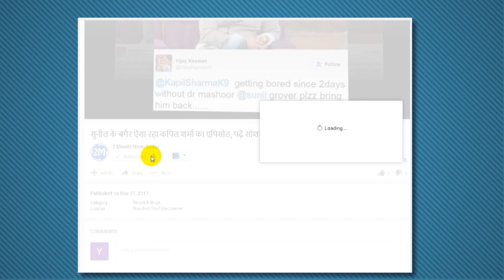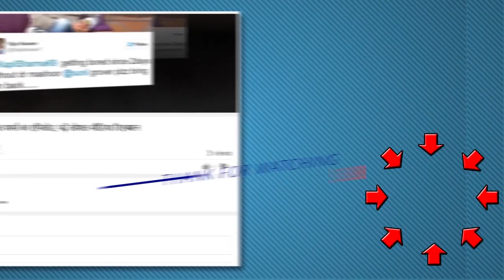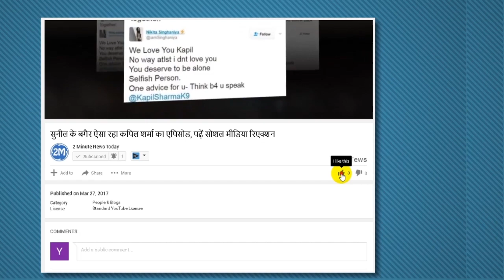Batsmen Find Out Fastest 100 Sixes In Odi - सबसे कम इनिंग्स में 100 छक्के पूरे करने वाले 10 बल्लेबाज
Batsmen Find Out Fastest 100 Sixes In Odi - सबसे कम इनिंग्स में 100 छक्के पूरे करने वाले 10 बल्लेबाज, वर्तमान समय में क्रिकेट में कई तरह के बल्लेबाज हैं। इनमें से एक कैटिगिरी उन बल्लेबाजों की है जो परिस्थिति के हिसाब से अपना खेल खेलते हैं तो दूसरे ऐसे बल्लेबाज हैं जो किसी भी परिस्थिति में ताबड़तोड़ बल्लेबाजी करने से बाज नहीं आते।
There are many types of batsmen in cricket at the present time. One of them is Katigiri, who is playing the game according to the circumstances, then there are other batsmen who do not bother about the rapid batting under any circumstances.
Since the arrival of T20 cricket, the demand for fours and sixes has also increased, the need for the hitter batsmen also became necessary for the team. Today, we are going to introduce you to the same 10 hitter batsmen who have batted 100 overs in the lowest innings. Note that these records are from ODI cricket.
1. Kaieron Pollard:
West Indian batsman Kieron Pollard has played 101 matches for his national team, in which he scored 110 sixes while batting in 95 innings. Pollard took 86 innings to complete his 100 sixes. In this way, Pollard had completed his 100 sixes in a short span of time. Pollard has averaged 25 runs in the ODIs. At the same time their strike rate is 92,89. Pollard made his debut for West Indies in the year 2007.
Ross Taylor:
Ross Taylor, another New Zealand batsman, used to make tremendous sixes when he first came into cricket. They have definitely slowed down compared to the first, but their batting is excellent in their own right. Taylor, who played 188 one-dayers for New Zealand, has batted in 174 innings and has a total of 121 sixes. He completed his 100 sixes in just 116 innings. Taylor's ODI strike rate is 82.21. At the same time, he has scored over 6,000 runs. Taylor has so far scored 17 centuries.
3. Martin Guptill:
One of New Zealand's finest batsmen, Martin Guptill, is often seen in six sixes. Guptill, who scored 237 in the World Cup 2015, had made 11 sixes. Gatil has batted in 141 innings so far in 144 one-day matches so far, totaling 137 sixes. He also completed his 100 sixes in 120 innings. In the ODI, the strike rate is 87,12. Guptill is the greatest master at the Long Six on Long On.
4. MS Dhoni:
When MS Dhoni made his debut on behalf of the Indian team, he would often have looked like sixes. Although now he does not hit six sixes in the 249 innings of 287 one-day matches so far, the Indian skipper has not played yet. Dhoni had played just 123 innings to complete his 100 sixes. When Dhoni scored 183 runs against Sri Lanka, he hit ten sixes. Dhoni's ODI strike rate is 88,98. Apart from this, the average of his runs in ODIs is above 50.
5. Shahid Afridi:
Shahid Afridi had scored a century in only 37 balls against Sri Lanka in 1996. His record could not be broken for 17 years. Afridi is such a bat that if a large innings is played then the number of sixes is increased. That is why Afridi, who has played 398 matches so far, has scored 351 sixes. Afridi batted in 126 innings to complete his 100 sixes. Afridi has a strike rate of 117.00 in ODIs. So many strikers do not have many batsmen in T20.